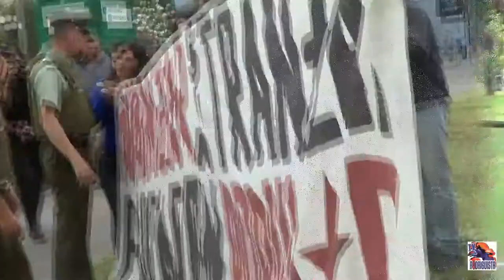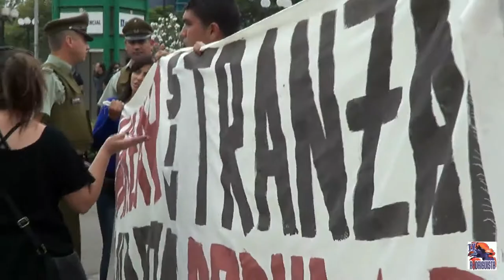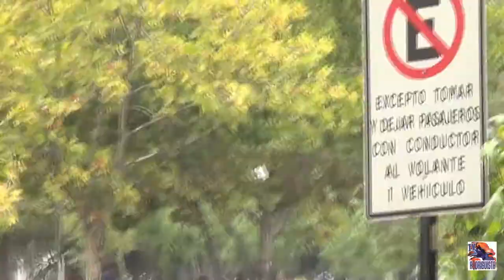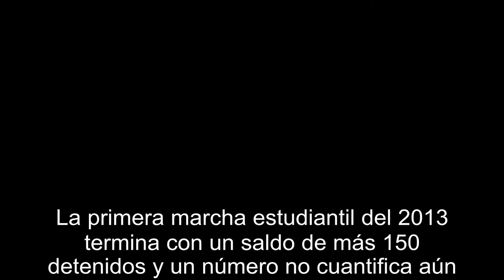Represión en la 1° marcha Estudiantil del 2013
La primera marcha estudiantil del año 2013
termina con más de 150 detenidos y un número no
cuantificado aún de lesionados.

Una Producción de:

TV-Rodriguista

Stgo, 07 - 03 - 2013